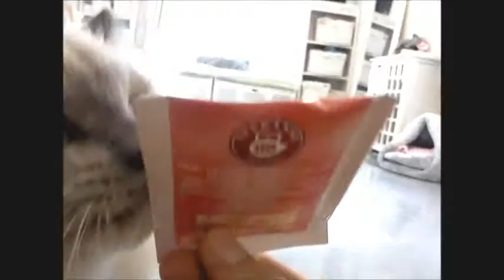What will kitty fetch?